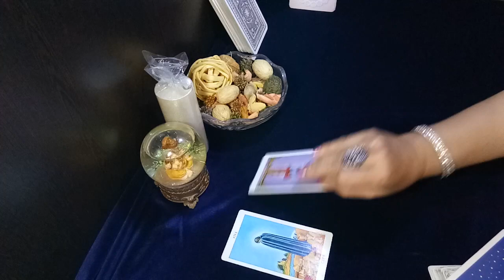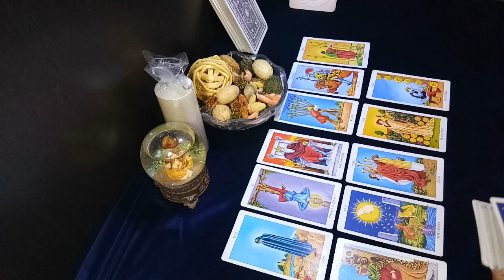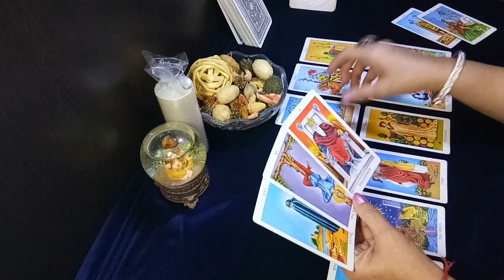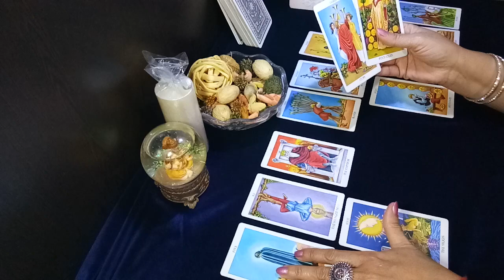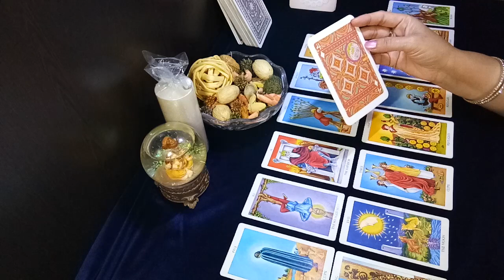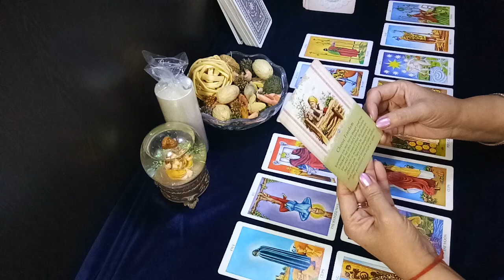VIRGO♍upset in a stagnant & controlling situation,walking away to focus on you & your passions#virgo